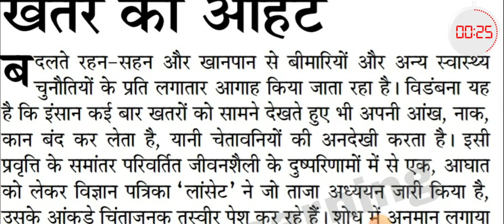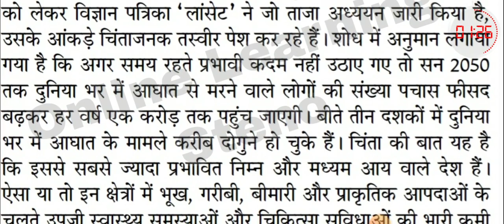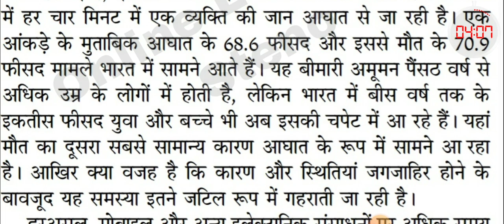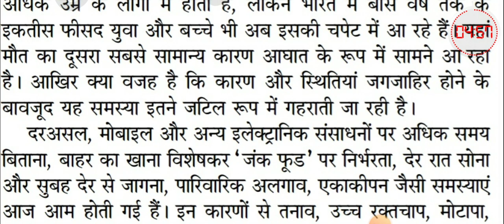80wpm hindi dictation | हिन्दी आशुलिपि | जनसत्ता संपादकीय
Query-

80 wpm hindi legal dictation
80 wpm hindi dictation ssc
80 wpm hindi dictation high court
80 wpm hindi dictation rsmssb
90 wpm hindi dictation new
hindi dictation 80 wpm
80 wpm legal dictation
70 wpm hindi shorthand dictation
80 wpm hindi dictation court matter
100 wpm hindi dictation iti
shorthand dictation
steno dictation
80wpm dictation
hindi dictation
hindi steno classes
80wpm hindi steno
ssc steno dictation
steno dictation
dictation 80wpm
dictation 90wpm
dictation 100wpm
upsssc steno
upsssc stenographer
jansatta dictation
100wpm dictation
100 wpm
100wpm hindi dictation
rsmssb dictation